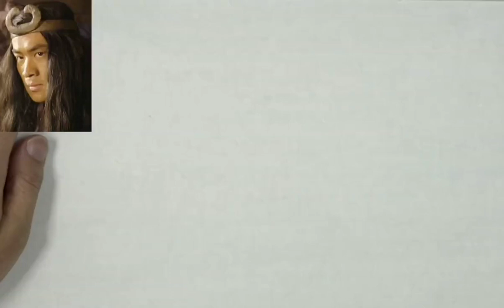很实用的水墨人物画技法，看了你就会成为中国人物画高手